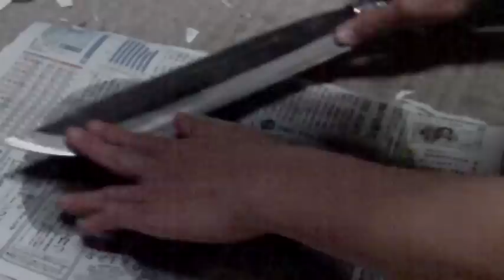Japanese Machete sharpening. king #4000 剣鉈を研ぐ 仕上げ研ぎ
キング4000番で剣鉈を研ぐ
※研ぎ方は我流ですので多少変なところがあっても
大目に見ていただけるとありがたいです